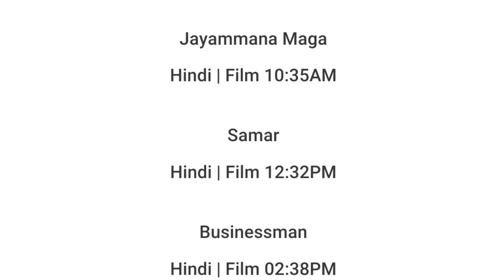20 JUNE 2024 | ALL TIME MOVIES SCHEDULE